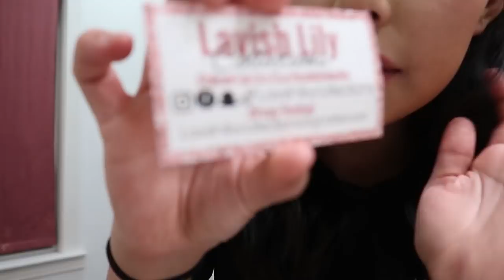We Are HOMESCHOOLING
We have decided to give our teens a choice on whether they want to home schooled or go to in person. Their choices surprised me... I guess we are homeschooling some teens!